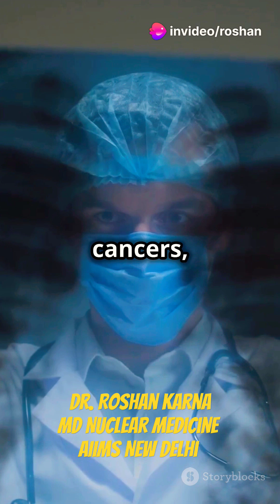Nuclear Medicine : Tomorrow's Promise